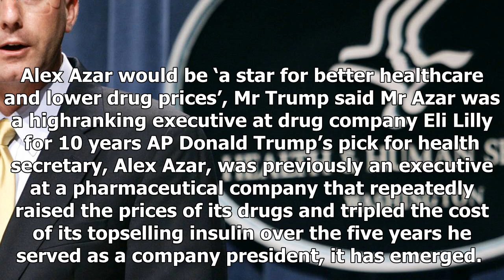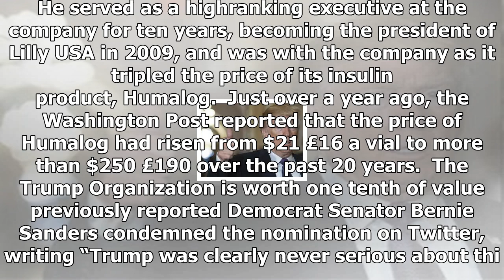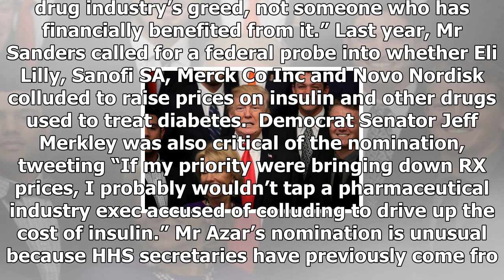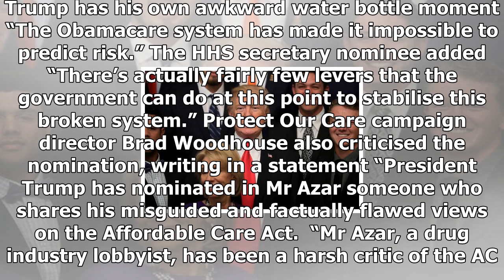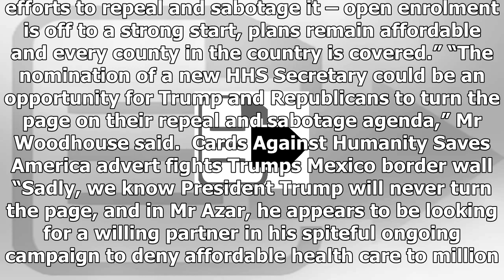News-Trump nominates men that the company tripled the price of insulin to control drug companies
News - News-Trump nominates men that the company tripled the price of insulin to control drug companies

Alex Azar would be ‘a star for better healthcare and lower drug prices’, Mr Trump said Mr Azar was a highranking executive at drug company Eli Lilly for 10 years AP Donald Trump’s pick for health secretary, Alex Azar, was previously an executive at a pharmaceutical company that repeatedly raised the prices of its drugs and tripled the cost of its topselling insulin over the five years he served as a company president, it has emerged.  Mr Trump announced his choice on Monday, tweeting that Mr Aza...